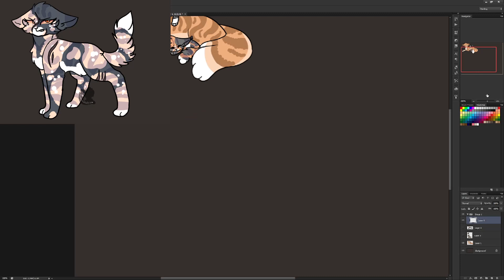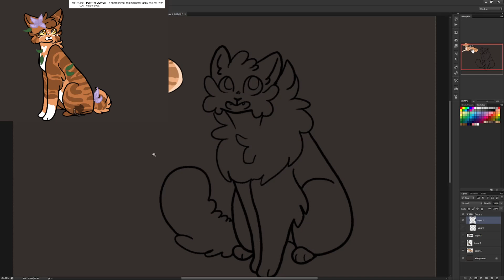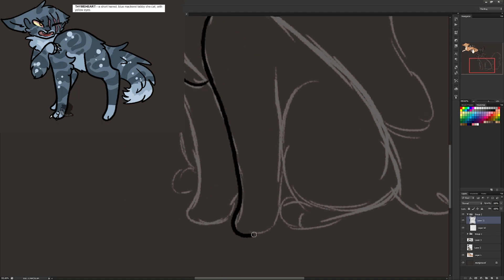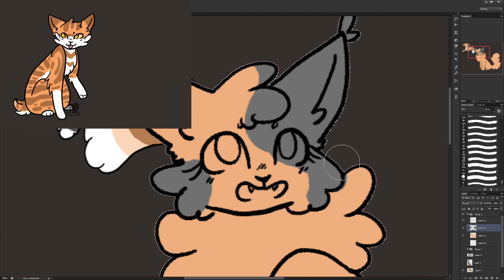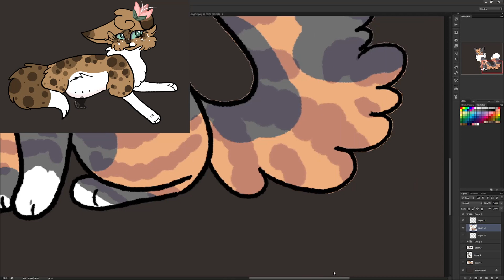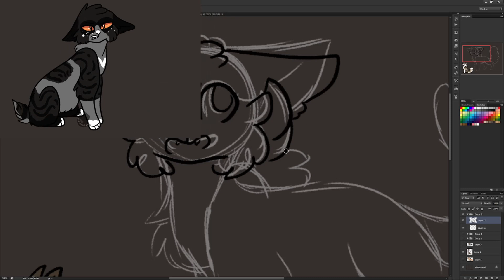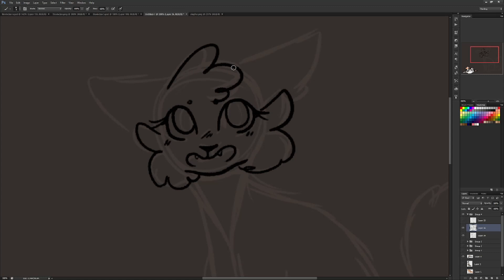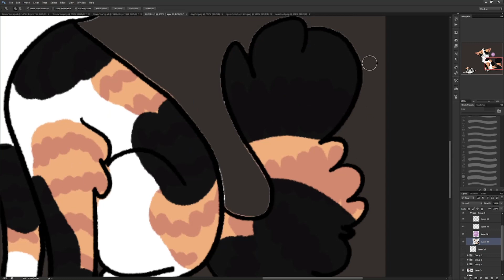Speedpaint: Warrior Cats Clan Generator Challenge |ThornClan (Finale) W/Voice Over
Cats for sale:
Gingerear - Open
Rooknose - Open
Lightpaw - Closed
Rowanheart - Closed
Hollyberry - Open
Starlingthroat - Pending
Crowface - Open

Rowanheart, Hollyberry, Starlingthroat,  Crowface